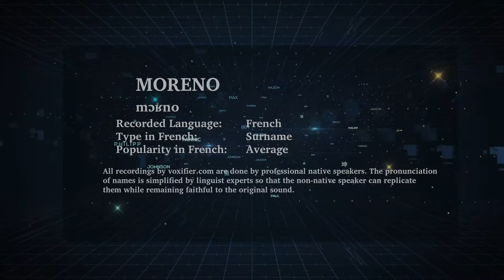How to Pronunce Moreno in French - Voxifier.com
This is the French pronunciation, popularity, and phonetics recording of the surname Moreno. The same name may exist in other languages with different pronunciations.